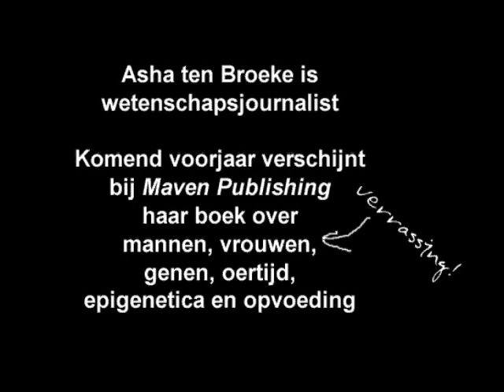TEDxAms - Goodbye, men from Mars and women from Venus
How epigenetics will change the way we think about sex differences (and help to turn girls into science geeks... :-))